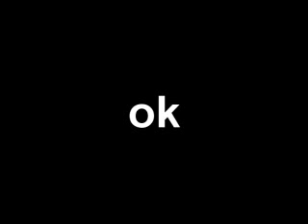The Nostalgia Critic still exists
My reaction of pure indifference because NC sucks.

This is a revamped version of a video I made in 2012. Watch that.